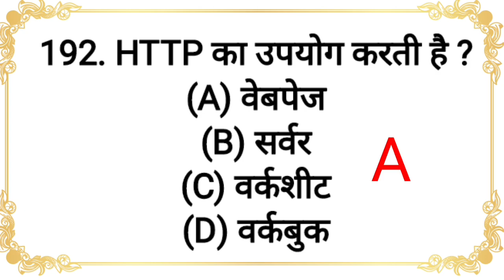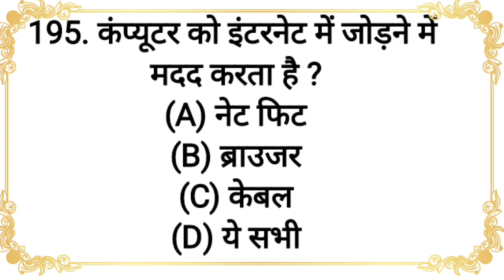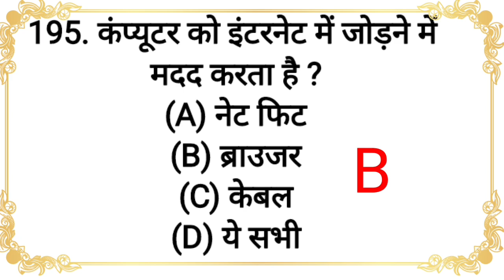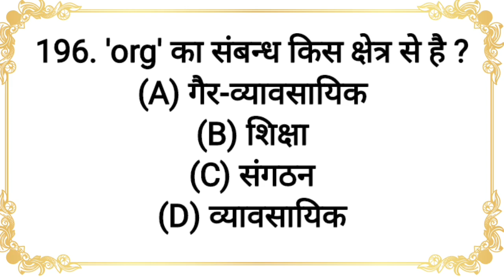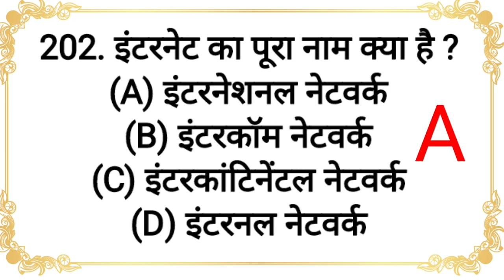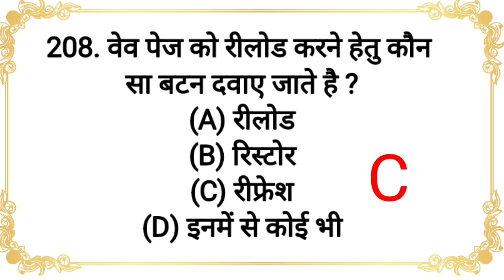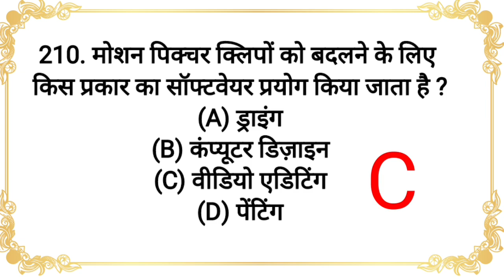computer class | part 6 | computer objective questions answers | 20 imp question